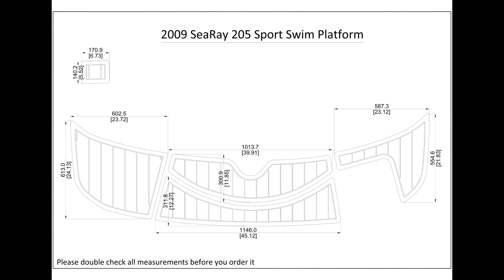2009 SeaRay 205 Sport Swim Platform Boat EVA Teak Deck Floor Pad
2009 SeaRay 205 Sport Swim Platform Boat EVA Teak Deck Floor Pad

This listing is for one set of 2009 SeaRay 205 Sport Swim Platform Boat EVA Teak Deck Floor Pad as shown in the listing drawing.We will only use the listing decking drawing for your order fabrication. The listing decking photos are for reference only.

Please be aware that we can only make this decking by the listing drawing. Before you order it, please double check the listing drawing outline shapes and measurements with your boat to make sure they can fit your boat well. We will not be hold responsible if the listing drawing deckings do not fit your boat well because you do not double check our listing drawing. We can only make sure that the deckings will be cut exactly by the listing drawing.

The EVA floor is 1/4"(6mm) thick two-color pad. You can choose your colors, texture and faux teak option. Additional custom text logos can also be incorporated on EVA floor. All routed logos and beveled edges will show the bottom color selected. All EVA floors come with marine backing glue. All EVA floors listed on our online store are "made to order" and not stocked so please allow up to 2-3 weeks for delivery.

EVA floor fabrication time is about 4-5 days, then it will take about 7-10 days’ time to ship and deliver to your order shipping address. After you order it, please double check your order shipping address to make sure all the shipping address, postal code, city name and contact phone number are all correct.

We will ship all orders by express shipping such as DHL, FedEX, UPS, TNT or EMS experss. We will choose the shipping courier as we see fit.

Color choices:
#1  Brown+Black
#2  Dark Brown+Black
#3  Brown+White
#4  Grey+Black
#5  Dark Grey+Black
#6  Grey+White
#7  Grey+Blue
#8  Grey+Dark Blue
#9  Grey+Red
#10  Black+White
#11  Black+Red
#12  Red+Yellow

When you order it, please tell us the color you want for top layer and bottom layer.

Additional custom text logo fee:30 USD/ea.

Before you order it, please verify the dimensions of the product drawing and confirm that it matches your boat and understand that this cannot be returned without a restocking fee of 30%.

We can also make the custom EVA teak decking by the template drawing or full size template that you can supply to us.

The listing price does not include any destination duties/taxes/custom fees/etc. that will be due when the product arrives at destination countries/regions. It is the customer's responsibility to pay for all custom duty/taxes/custom fees if any.

If you want to see more about these products, please see them by below link.